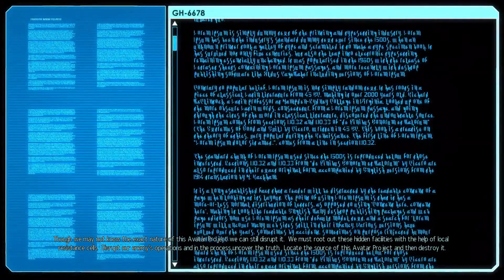Amazons of XCOM2 S02E05: Hack the planet (Commander/Ironman)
Finally a mission where we can remotely hack the target. And we brought two Specialists, how nice!

Soldiers that went on the Ice Walker mission: Solene, Amber, Amy, Melissa.